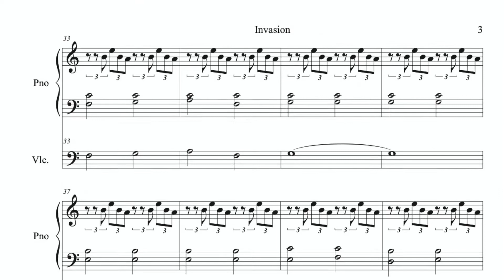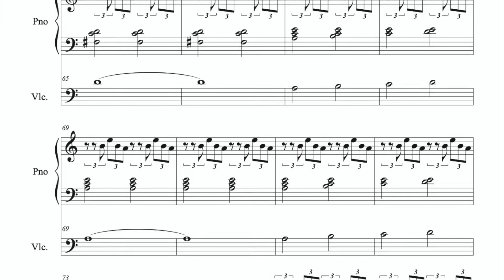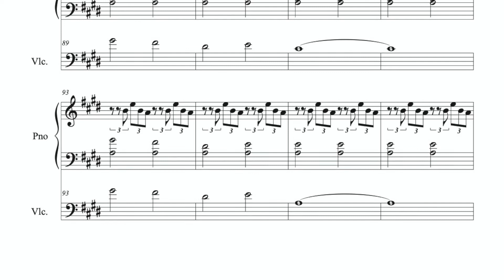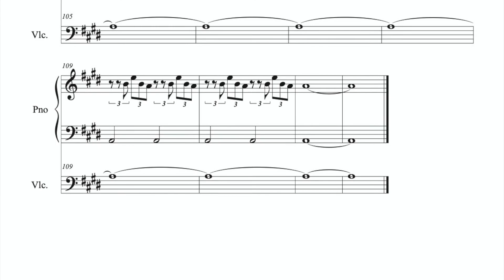"INVASION" partition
"INVASION" composition jean-paul Daroux
Ce morceau est une étude de musique répétitive et minimaliste.
Ostinato de la main droite et mélodie de la main gauche. Une voix de violoncelle vient doubler et renforcer le thème. Mouvement métronomique 145 à la noire.
This piece is a study of repetitive and minimalist music.
Ostinato with the right hand and melody with the left hand. A cello voice doubled to reinforce the theme. 145 quarter note metronomic movement.

Editeur de partition et audio  FINALE
Dépot SACEM ISWC  T-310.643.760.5      COCV   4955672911